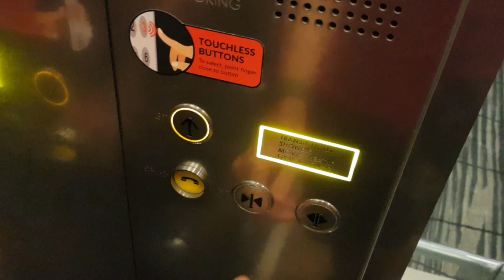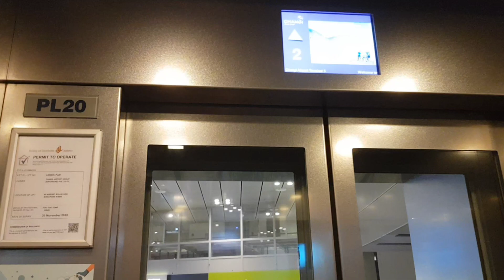Hitachi bottom-drive lift at Changi Airport Terminal 3 (Ambassador Transit Lounge)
This lift is dedicated for high-class transit passengers to use it to go up and relax in the Ambassador Transit Lounge. Also, the model of this lift is OUG as it is bottom-drive and the floor button lights out upon arrival instead of flash like the true OUG-ON1 which is a successor of OUG.

Manufacturer: Hitachi
Floors: 2, 3
Capacity: 11 persons 745kg
Model: OUG
Year installed: 2007
Rating: 50/50
History: Original, buttons and internal indicators replaced

Camera: Samsung Galaxy Note 8